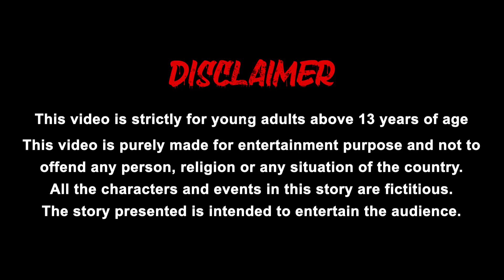ஏழையின் மூங்கில் நீச்சல் குளம் | Bamboo Swimming Pool | Tamil Stories | Stories in Tamil